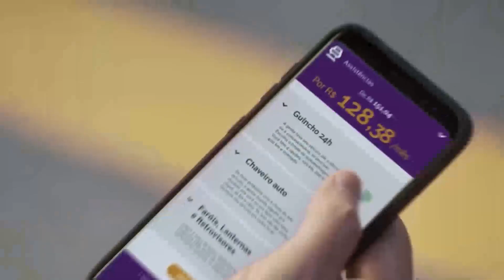Troca de Espanha por Holanda é acerto da F1 | GP às 10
O GP da Espanha é a próxima etapa do campeonato de Fórmula 1, e pode ser a última edição da corrida espanhola. Sem Fernando Alonso, governo deixou de dar recursos e F1 está longe de renovar contrato. Na opinião de Gabriel Carvalho no GP às 10, a entrada da Holanda no lugar da Espanha é um acerto do Liberty Media